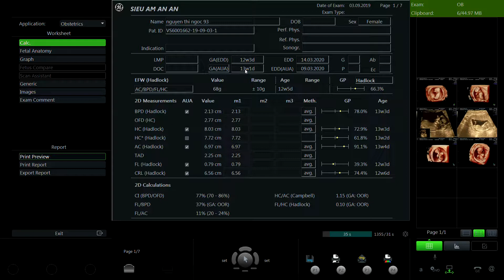NGUYỄN THỊ NGỌC 2